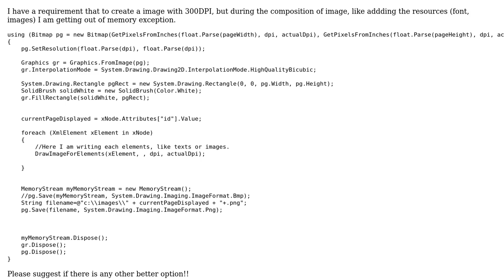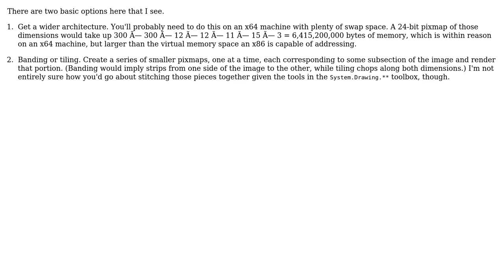Out of Memory exception while wrting 300dpi Images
With thanks & praise to God, and with thanks to the many people who have made this project possible! | Content (except music & images) licensed under CC BY-SA | Music | Images & others | With thanks to user Rafeeq user Jeffrey Hantin and the Stack Exchange Network Trademarks are property of their respective owners. You are responsible for your own actions.